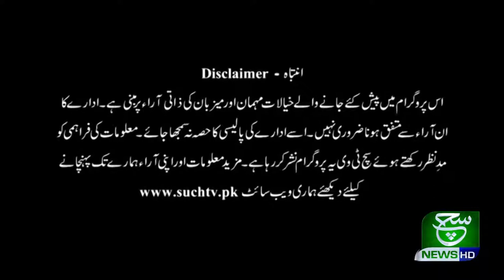sehat zindagi | 05 March 2020 | Such tv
{Tags}